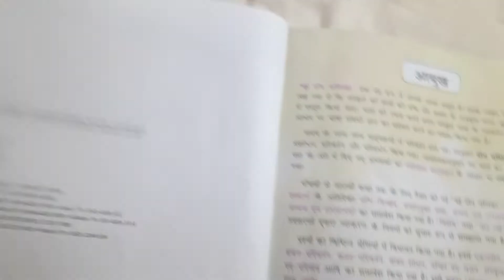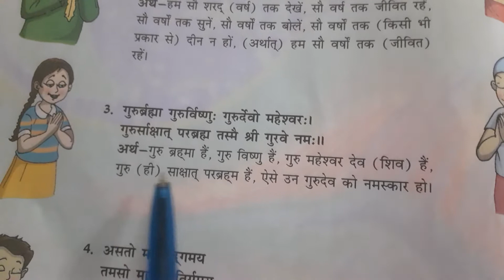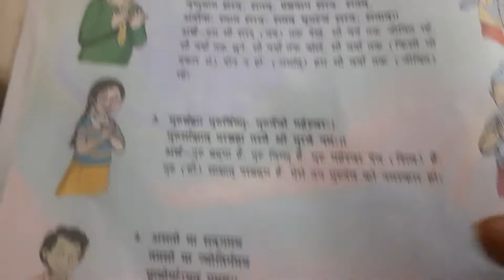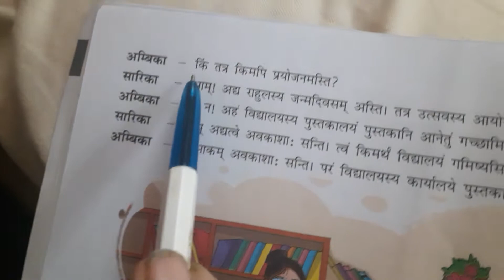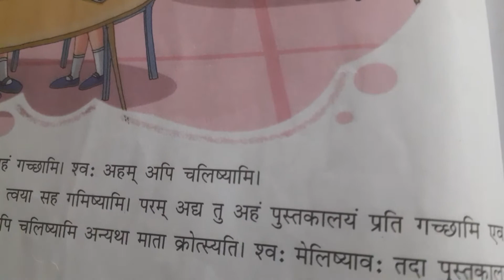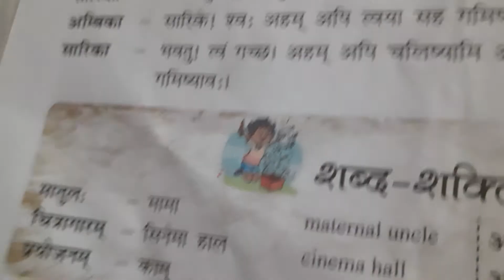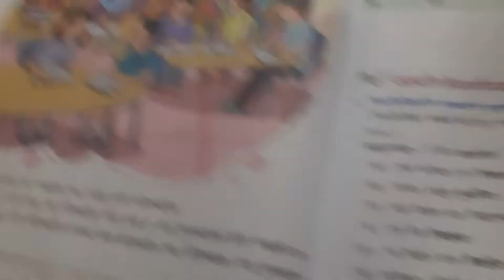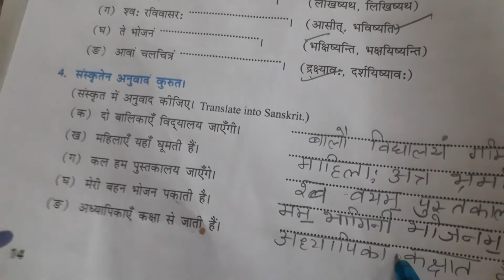Class 7 sanskrit chapter 1